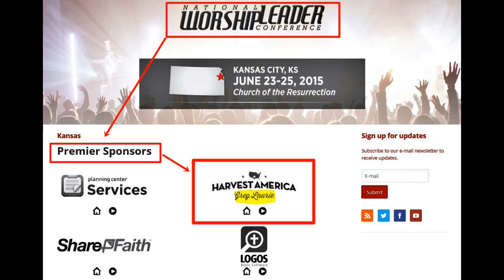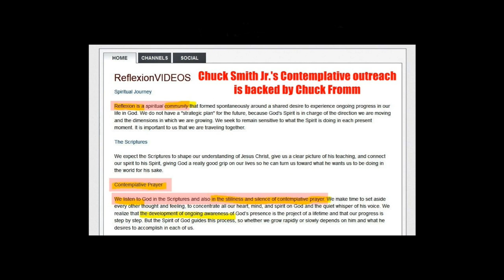GREG LAURIE : Financing Contemplative Conferences with Leonard Sweet